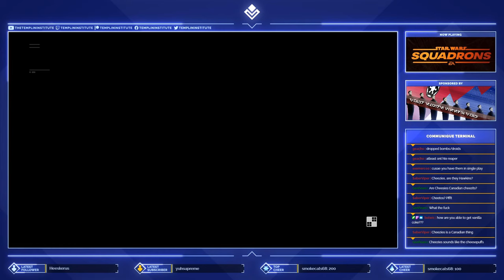No shields! All guts! Becoming the best Tie Interceptor Pilot in the galaxy in Star Wars: Squadrons!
Marc is on a quest to become really good, or at least decently good at Star Wars Squadrons. Expect a lot of crashing into asteroids and the occasional kill.